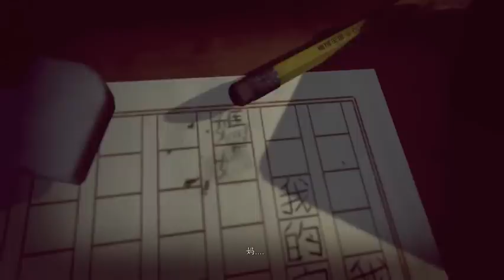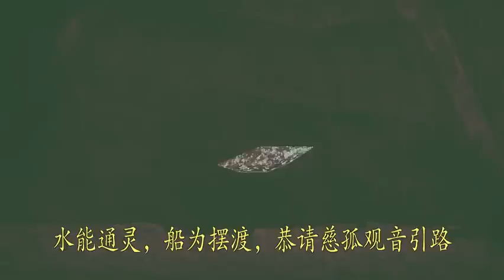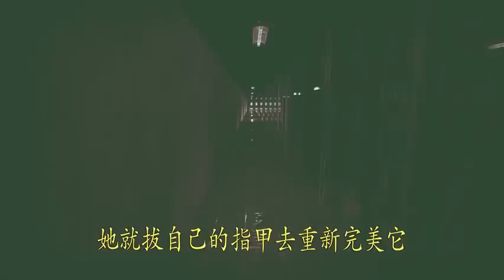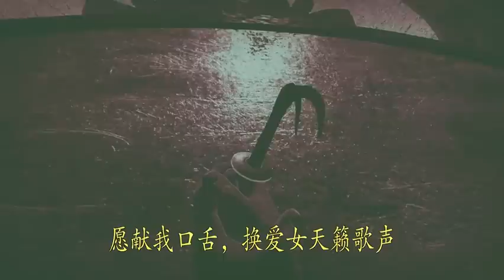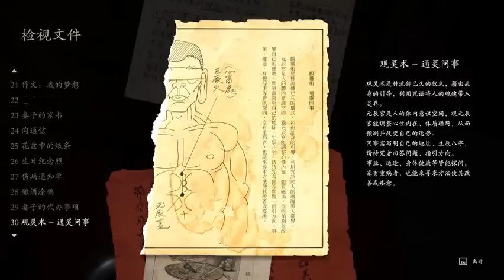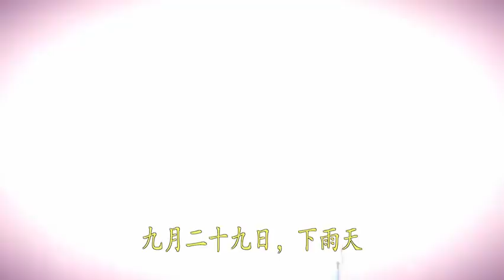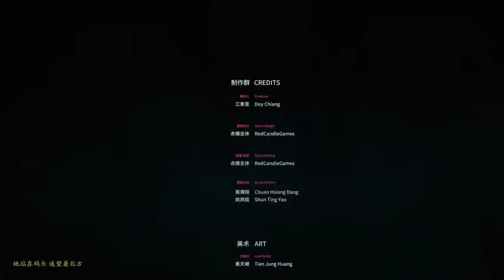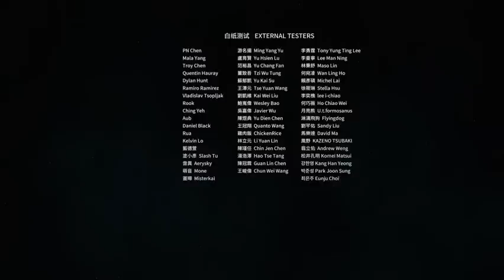半支烟还愿04